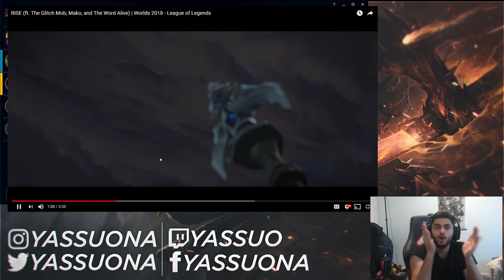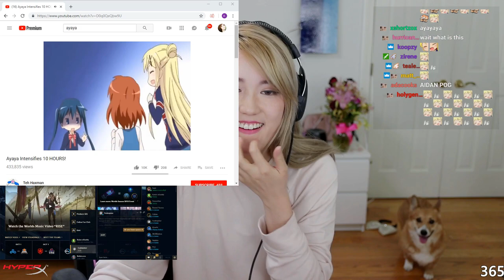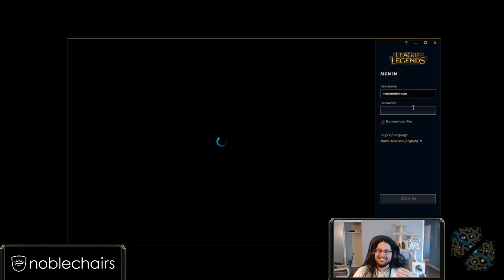Bjergsen Akali Plays | Kimi AYAYA Dance (League of Legends Stream Highlights)